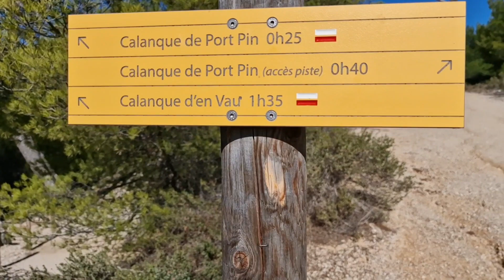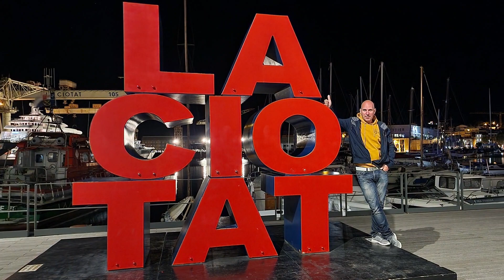Compostelle & Compagnie aux Calanques !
Découverte des Calanques en partant de Cassis, mais aussi La Ciotat!
Sentiers face à un panorama de toute beauté !